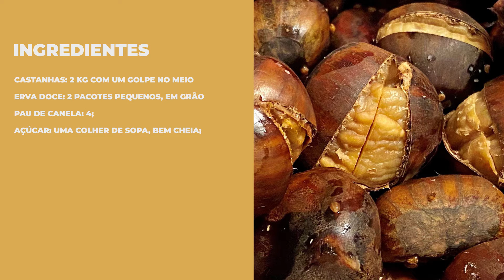Castanhas cozidas e assadas no forno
Gosto muito de castanhas cozidas, assadas num assador ou no forno, fritas, enfim… de todas as maneiras! Desta vez, cozi-as primeiro e depois levei-as ao forno. Ficaram ótimas.
Éramos “alguns” lá em casa, por isso abusei na quantidade das castanhas.